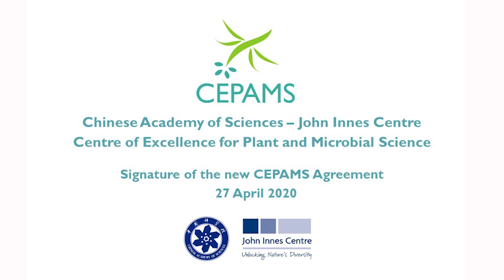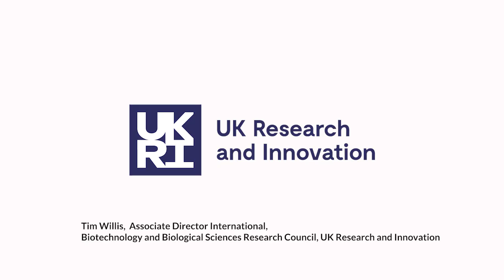Signature of the new CEPAMS Agreement 2020 (Short version)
The successful CAS-JIC Centre of Excellence for Plant and Microbial Science (CEPAMS) was boosted  by the signing of a new five-year agreement between the three partner institutes in Beijing, Shanghai and Norwich.

CEPAMS was launched in 2015 and has been described as the most advanced Sino-UK collaboration in the life sciences. Its success is based upon a unique model in which virtual bilateral international collaboration is underpinned by a “bricks and mortar” approach involving real laboratories led by world-leading scientists.